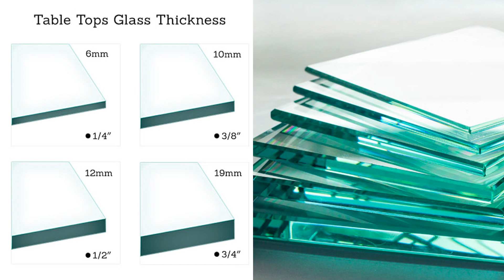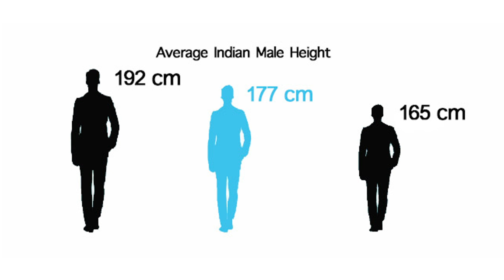எல்லாருக்கும் தெரியவேண்டிய ஒன்று | Life-Oriented Tips | Measurement | அளவுகள் | James Vasanthan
Advertisement.
JAMES VASANTHAN ACADEMY OF MUSIC.

JVAM offers ONLINE COURSES:
1. Electronic Music Production - Foundation | Intermediate | Advanced
2. Carnatic Vocals
3. Western Keyboard